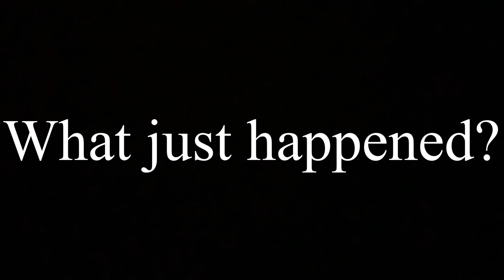My big move to Florida part 1￼